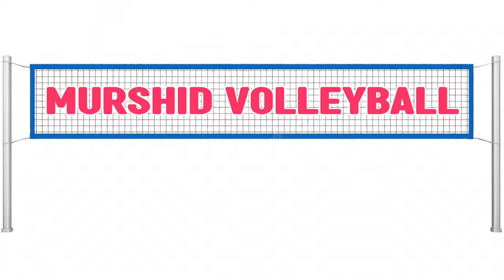गूंगा पहलवान🔥Patna VS Haryana || Gulwa Naseerpur 💪 All India Dangal 2022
lucky thapa pahalwan
lucky thapa kipahalwani
thapa pahalwan
lucky thapa nepal
lucky thapa pahalwan nepal
lucky thapa ka dangal
lucky thapa ki new dangal
lucky thapa
lucky thapa ka kushti
lucky thapa kushti
lucky thapa new kushti
lucky thapa kathmandu nepal
lucky thapa ki dangal
nai kushti thapa pahalwan ka
new kushti thapa pahalwan ka
lucky thapa ki nai kushti
lucky thapa ki khuni kushti
lucky thapa ki kushti
lucky thapa ki new kushti
vikki pahalwan vs mukul
vicki pahlwankushti
vicki pahlwan jgadri
vicki pahlwan kushti
vicky pahalwan kushti
kashmiri pahalvan
up pahalvan
jabed gani pahalvan
javed gani pahalvan
vicky chaudhary
new kushti mousam pehlwan
mosam ali pehlwan
mosam pehlwan
nepal kathmandu pahalwan
rbk dangal
javed gani haryana
mousam pehlwan punjab
mohammed mousam ali pehlwan
mousam pehlwan ki kushti
gulab akhada
dangal
mousam pehlwan kushti 2019
javed gani ki kushti